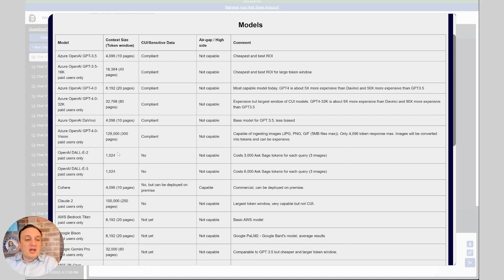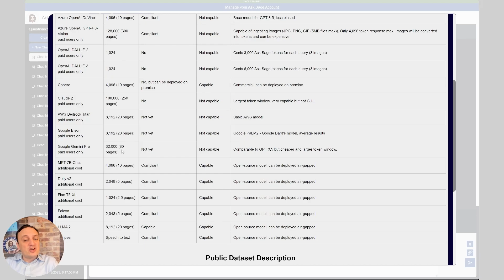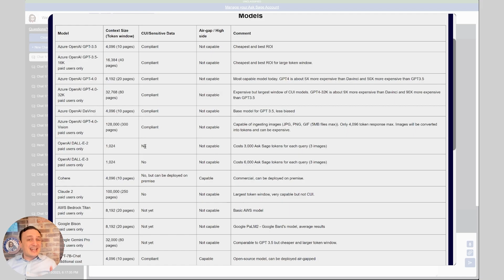Agnostic Generative AI Platform: The Infinite Power of Flexibility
Join Nic Chaillan, former Air Force and Space Force Chief Software Officer and founder of Ask Sage, as he delves into the world of agnostic generative AI platforms. In this video, Nic explains the two key components of being agnostic: Cloud / hosting agnosticism and large language model agnosticism.

He discusses the benefits of multi-cloud deployments, the flexibility of hosting, and the importance of not getting locked into one large language model. Nic also provides an overview of Ask Sage's capabilities, including its ability to run on-premise and completely air-gapped, and its integration with various large language models such as Google Bison, Google Gemini Pro, Meta LLMA 2, Azure Open AI, etc.

Nic also shares insights into the different models supported by Ask Sage, their capabilities, and how they can be used in various environments, from handling classified information to running sensitive data for enterprises.